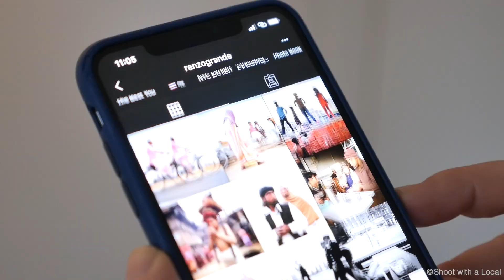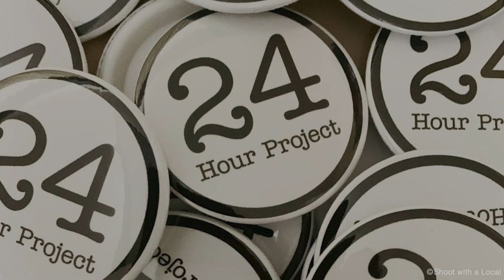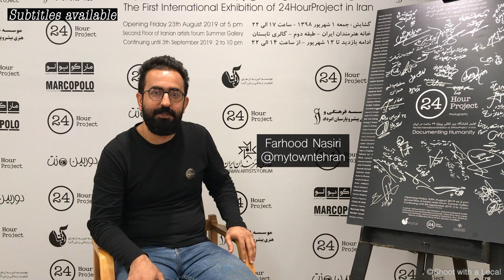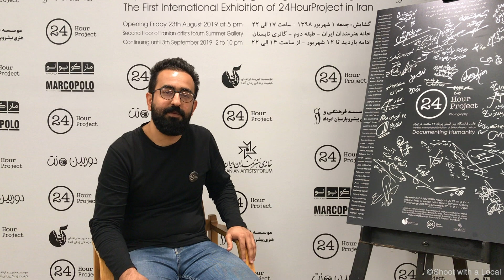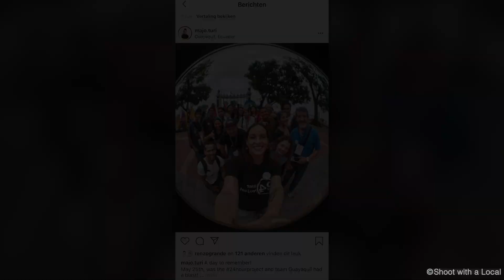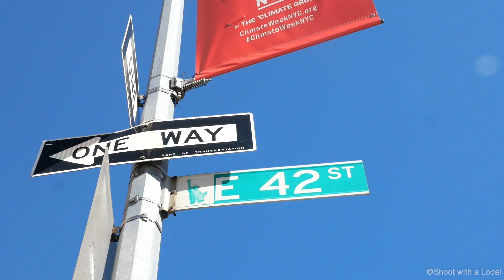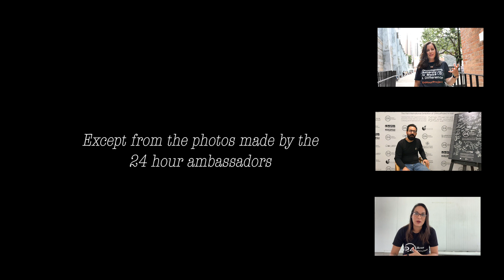DOC 6: Photo team-up with street photographer Renzo Grande, founder 24 hour project - NEW YORK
My name is Wendy de Boer and for my project "Shoot with a Local" I meet photographers around the world and do photo team-ups with them. Together we learn about photography, culture, global issues and life. My mission is to get to know more about the photographer behind his or her instagram account and shed light on their photo projects.  My main interest goes out to photographers who significantly make a difference through photography or film to create a positive change for humanity and our environment. I aspire to share these wonderful encounters in small video documentaries. Enjoy watching them!

This new episode was already recorded in New York in August 2019. (Before the Covid-19 outbreak)
I had the immense pleasure to meet the inspiring personality Renzo Grande. A great documentary/street photographer and the founder of world's largest photography project "the 24 hour project”. One day in a year photographers, photojournalists and visual storytellers from many countries from all over the world come together to document humanity in their cities. During 24 hours, every hour, they all share their photo’s on social media and bring the world together in one single day. All this to help non-profit organizations and to create awareness for global issues.

Renzo and I had some wonderful conversations about photography, about how his project all started, about how to make a difference through photography and you will get to know more about Renzo's personal background story. We also went to Midtown in Manhattan to the place where the 24 hour project began 7 years ago. Renzo gave me some great tips for street photography and we went for some shooting together. All and all it was an unforgettable meet up and I am sure you would love to see the film and get to know more about Renzo as a photographer and his amazing project. YOU CAN EVEN PARTICIPATE IN IT YOURSELF TOO!!!

PLEASE NOTE: Due to the Covid 19 outbreak the new 24 hour project edition date has been postponed. Tentative month is October 2020.

Support Renzo by following him on his socials:
Instagram 24 hour project:

SPECIAL THANKS:
24 hour ambassadors in the film

Marissa Reyes from Hong
(ALSO HELPED ME WITH THE TRANSLATION IN SPANISH)

Farhood Nasiri from Iran
(ALSO HELPED ME WITH THE TRANSLATION IN PERSIAN)

Alejandro and Sofía Calviello
(HELPED WITH THE TRANSLATION IN SPANISH)

SUPPORT WENDY ON HER SOCIALS:
Instagram Wendy

I initiated my project Shoot with a Local in 2017. Besides my job as a flight attendant for @KLM Royal Dutch Airlines I felt so passionate about photography that I wanted to develop my skills to better express myself visually. It persuaded me to meet photographers all over the world on my working trips and do these so called ‘photo team-ups’ with them. Till now I have been so fortunate to meet some very special and inspiring photographers and those meetings changed my life and my vision on photography completely. These new insights have made me want to take a different course, a new direction in my life.It convinced me to take the hardest decision I ever made ...

AFTER 20 YEARS OF BEING A FLIGHT ATTENDANT, I RESIGNED MY JOB !!! (In November 2019)

I feel the need to follow my passion and put all my time and energy in my precious project Shoot with a local. From now on I will take you on my journey to re-design my new life after having been a flight attendant for 20 years to a woman following her heart and with a purposeful mission ...
(even during and after Covid 19)

Lots of love Wendy